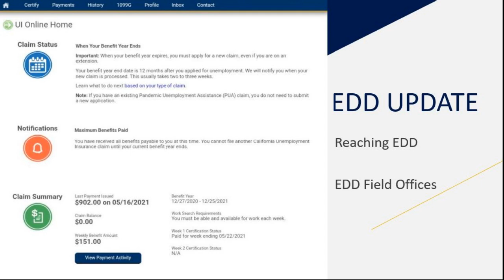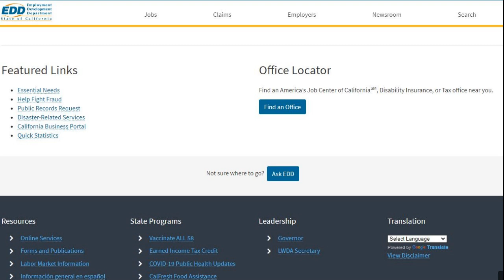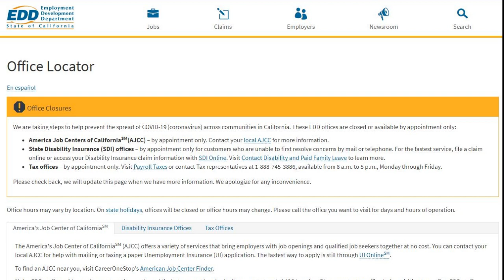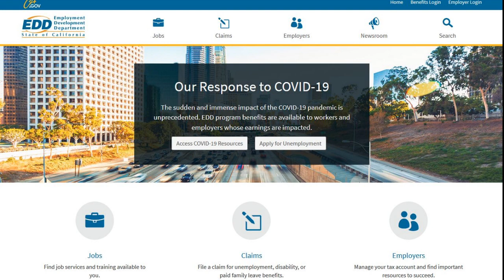CA EDD Pending Payments, Reaching EDD option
Option to attempt to reach EDD thru a District Office